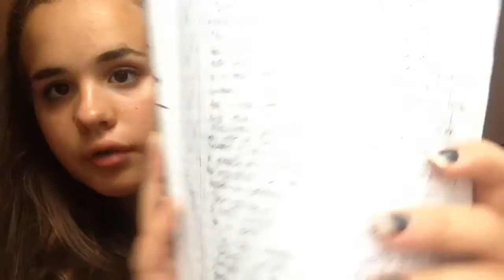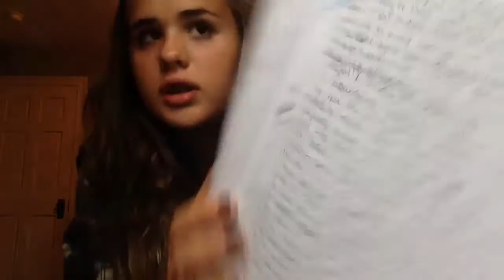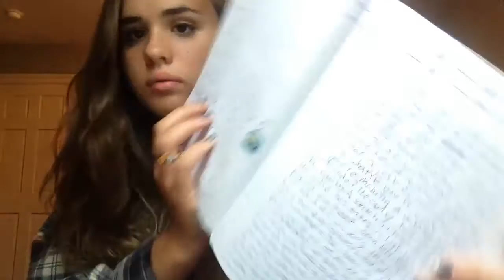Reading my old journal📓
Hey, sorry this is a day late my wifi is pretty terrible and prohibited me from uploading it sooner.